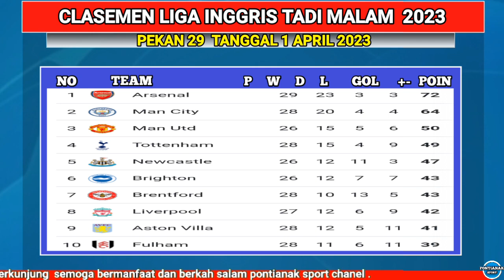HASIL LIGA INGGRIS PEKAN 29 MANCHESTER CITY 4 1 LIVERPOOL 1 APRIL 2023